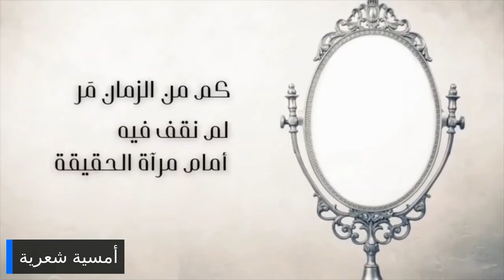أمسية شعرية مع السادة غديرالغفري و محمد منير- يقدمها المهندس محمد التميمي